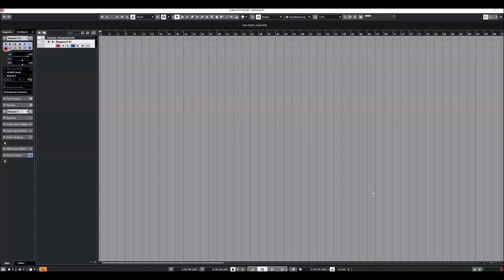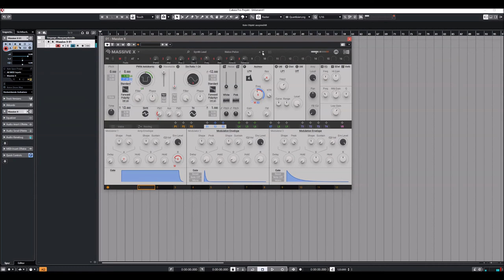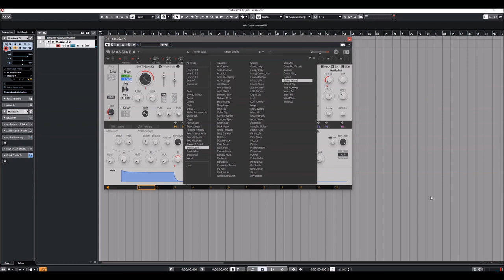Native Instruments | Massive X | Synth Lead